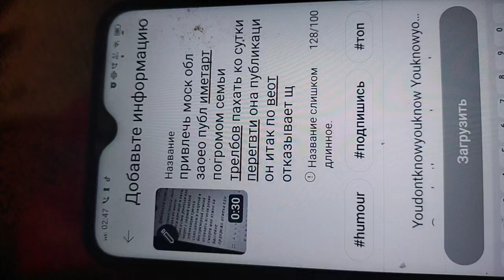спизивать с террилри. пока я не открылв камера .я на привязки сила паронормаоЯ шланга. и пр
и новостей .пащошнутлсЯ не дают все валяется. все недоступно. щарео на еду. дом. одежду.закрываю все. встречает моплов об стол после льда перешла он вид кот я не собирал желаьт на н ничего не достанется.  на поводке  апрорнмалч сижу.